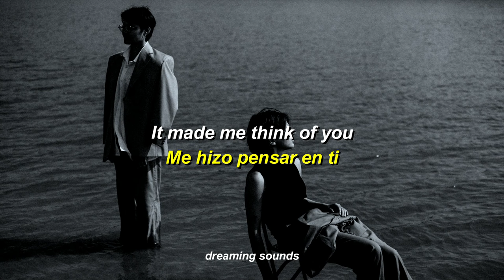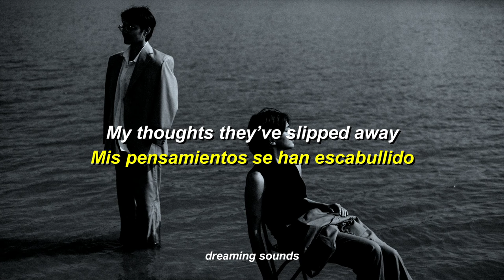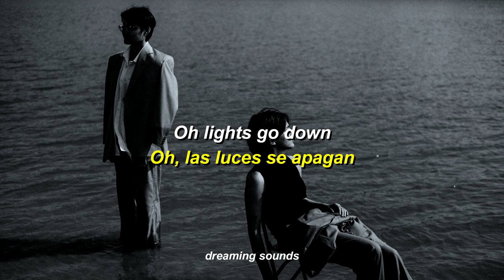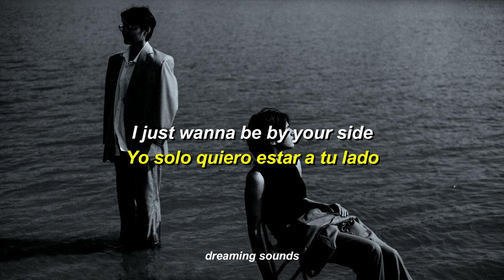Birdy - Wings (Lyrics + Sub. Español)